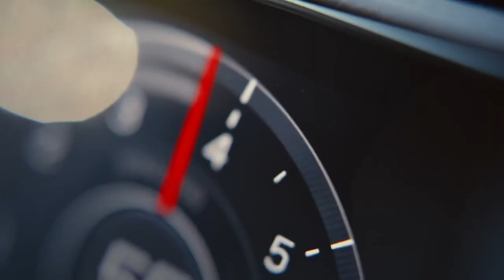The New Balance of Power The First Ever Cadillac Escalade V Performance SUV Cadillac Watch Now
The balance of power just tipped in your favor. Introducing the 2023 Cadillac Escalade-V, the most powerful full-size Performance SUV in the industry.